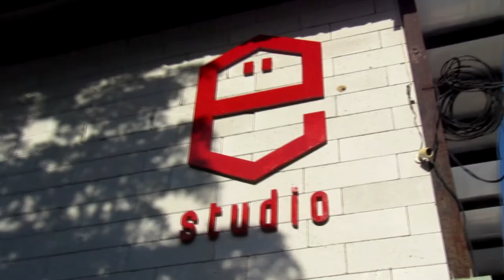CUSTOM JACKET DENIM By @irhmp - KUKERproduction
asah kreatifitasmu tanpa batas sesuai passsion you